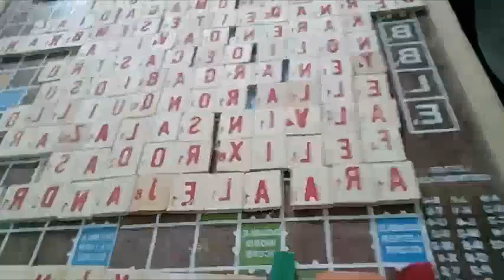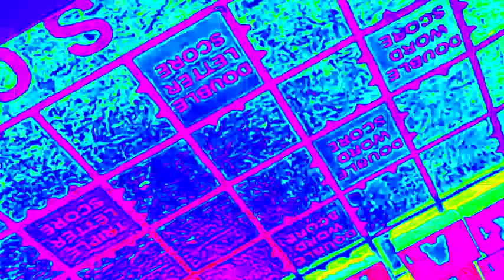I Accidentally Dunkin Donuts logo (2007-2019) Destroyed